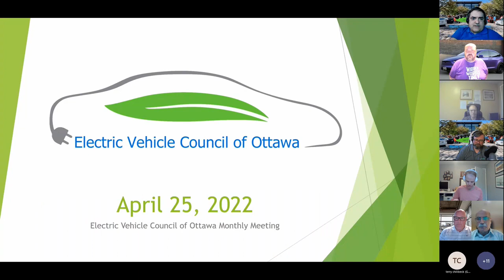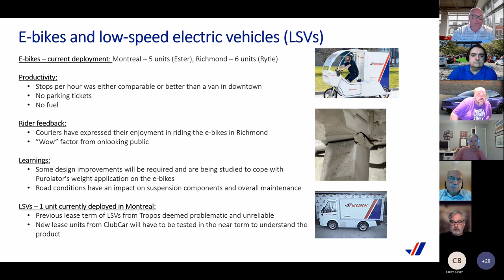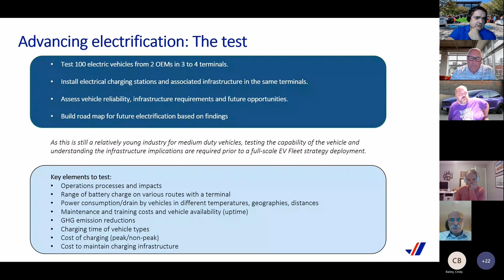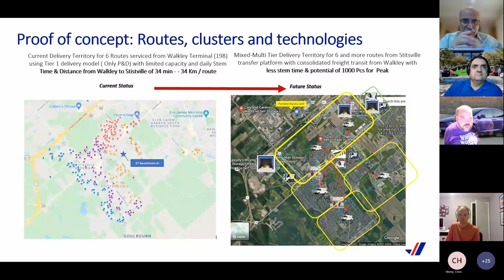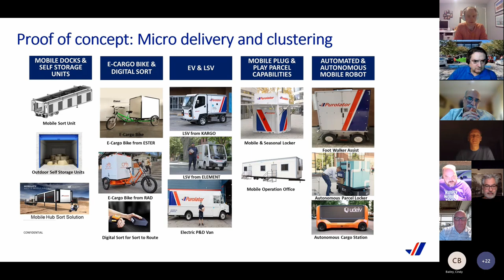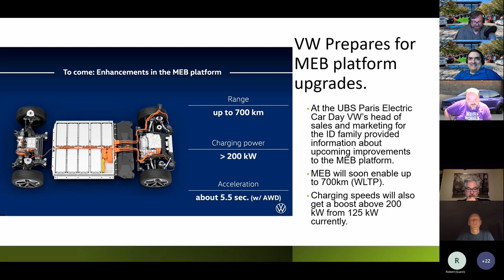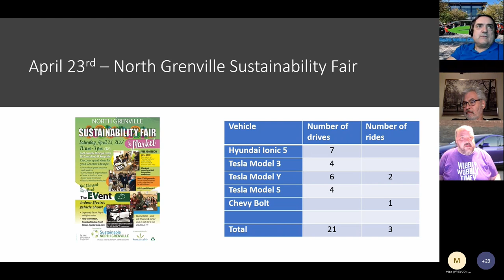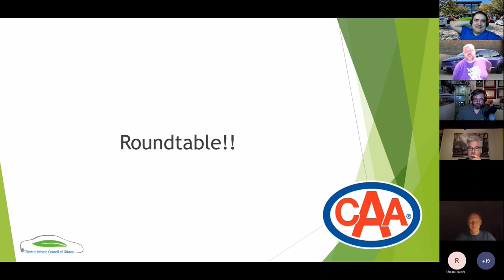April 2022 Monthly EVCO Meeting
In this meeting Purolator provided an update on their electrification plans.